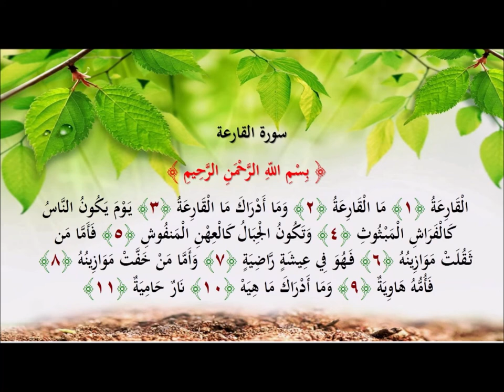القارئ / إساف حسام ... سورة القارعة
سورة القارعة